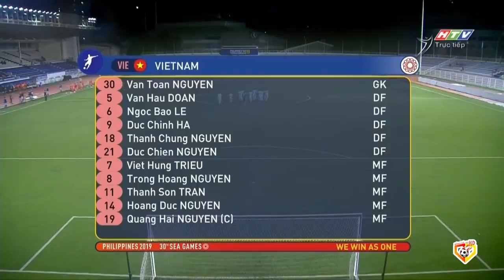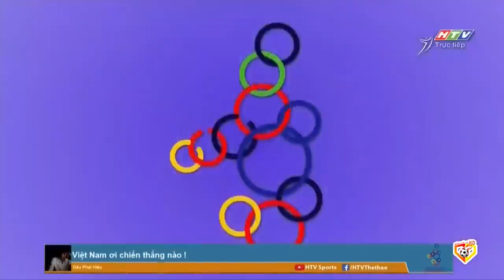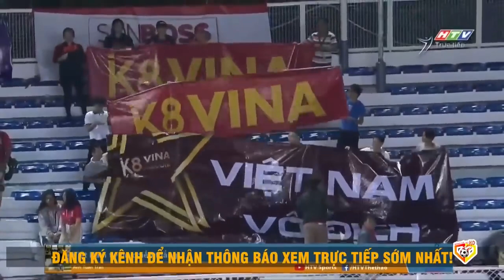🔴Trực Tiếp | Việt Nam - Singapore | Thách Thức Khó Khăn Đối Với Binh Đoàn Sao Vàng